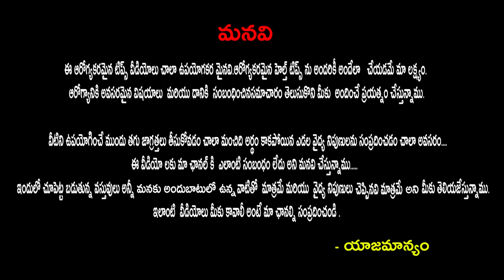Winter Skin Care Routine | Skin Care Tips In Telugu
Hello guys, Today we are going to show you how to take care of your skin during winters. winter skin care routine to be followed in Telugu .Check it out! Hope you enjoy it!
Public Talk TV comes up every day with the latest videos.
Public Talk TV makes an appeal to offer your valuable suggestions, pieces of advice from time to time and such feedback will be highly appreciated.   Public Talk TV promises you to update and upload videos taking into account all your suggestions, advice, etc.